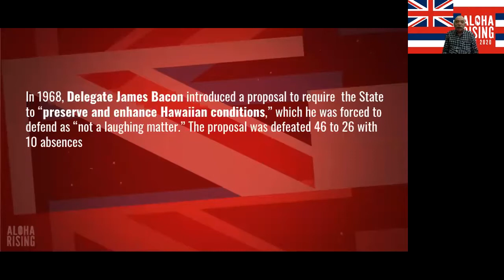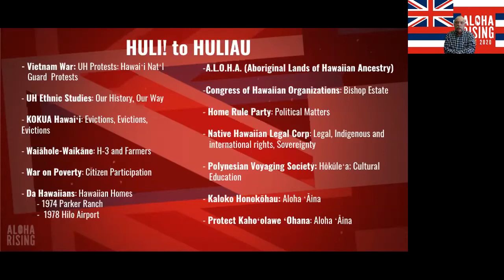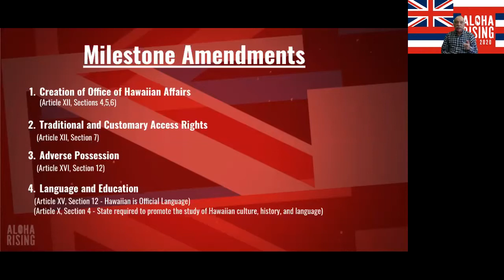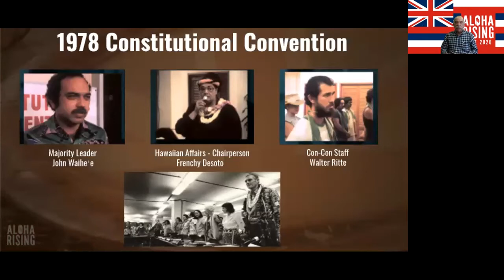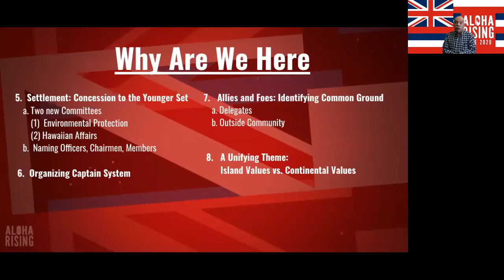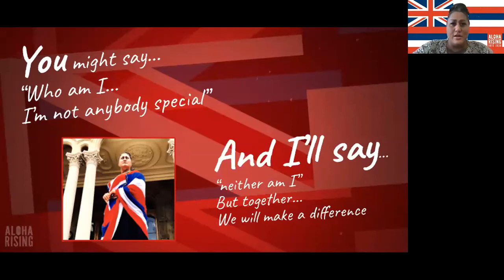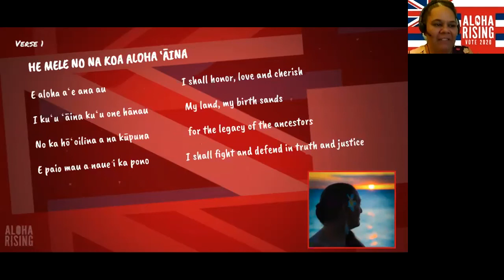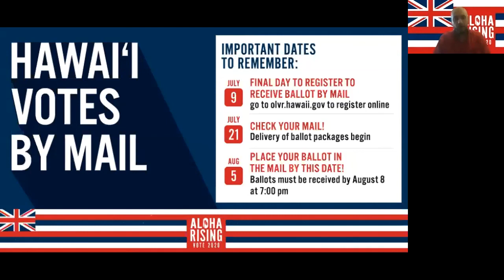Aloha Rising: Huliau Hou i Ke Aloha ʻĀina (Episode 4)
Today’s Aloha Rising Webinar series features Former Governor John Waiheʻe. Gov. Waiheʻe started his political career as an activist during the Hawaiian Renaissance, he went on to be a delegate in the 1978 Constitutional Covention, where he and a handful of other Native Hawaiiian delegates helped advance one of the most progressive State Constitution’s in the United States that codified unique protections of traditional and customary rights, water rights, and created the Office of Hawaiian Affairs. Waiheʻe then went on to elected office, holding positions as a House Representative in the State Legislature, Lt. Governor, and he became the first Governor of indigenous decent in the United States in 1986. He will join Aloha Rising – Connecting Kuleana to discuss the Hawaiian Renaissance and the organizing effort that took place in 1978 ConCon.

Host Mehanaokalā Hind will field your questions and comments on the Office of Hawaiian Affairs Facebook page and Zoom via the